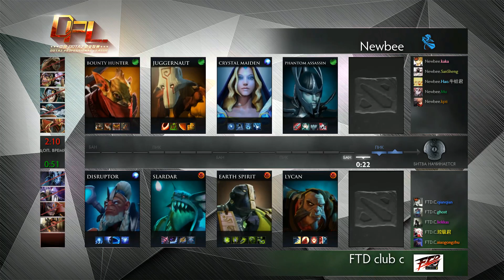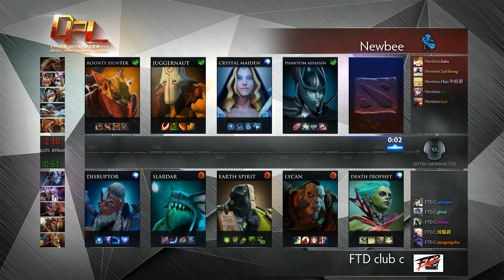Newbee vs FTD.C,DPL Season 1,game 2